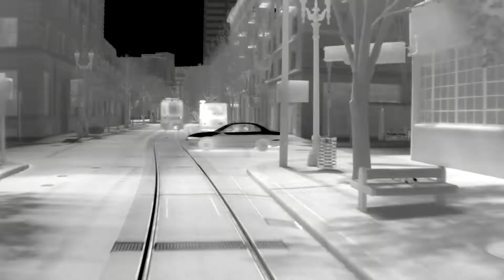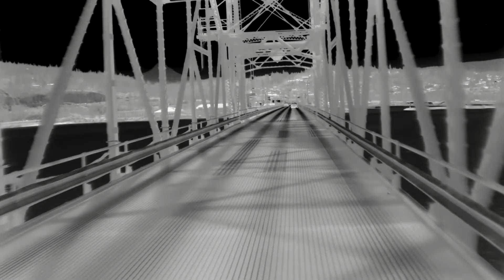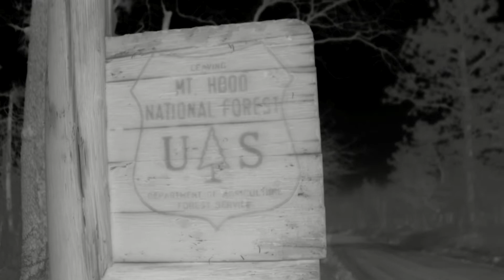Vayu HD: Full HD infrared footage from settings including nighttime and smoky skies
Sierra-Olympic's Vayu HD is the highest-resolution long-wave infrared (LWIR) camera on the market. With a cutting-edge 1920 × 1200 LWIR camera core (uncooled microbolometer), it is designed for integration into crewed and uncrewed systems that require the best image quality and highest resolution possible in a low-SWaP form factor.

Sierra-Olympic’s infrared cameras are designed and engineered to seamlessly integrate into complex thermal imaging systems, across a variety of platforms including fixed terrestrial, handheld, vehicle-mounted, robotic, and unmanned aerial systems (UAS).

Spanning products in the shortwave (SWIR), midwave (MWIR) and longwave infrared (LWIR) spectrum, Sierra-Olympic’s cameras range in size from ultra-low SWaP camera cores to larger cooled systems for long-range intelligence, surveillance, and reconnaissance (ISR).